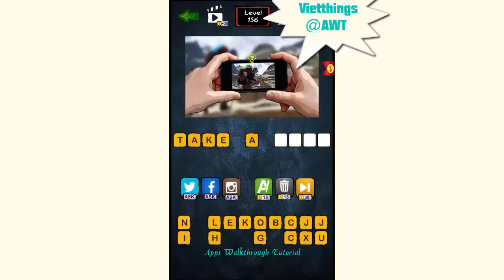Illustration Guess - Pics Quiz Level 151 - 160 - All Answers - Walkthrough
Don’t be bored again! Play Photo Guess Puzzle Game!
Are you fond of casual puzzle game? Ready for the most addictive picture guessing game? If yes, then hours of entertainment are waiting for one click to DOWNLOAD. Nearly 250 uniquely exciting puzzles and more coming! This is the best word picture puzzle game that really make you think.
Best photo puzzle game for time passing and keeping the mind very sharp!! Perfect Brain Training. Pics quiz game is a great game because it gets your mind working to figure out the word!! Can you find words for every illustration?

Illustration Guess is unlike any other picture guessing game or trivia game out there! Test your imagination skills with a wide variety of whimsical and engaging picture puzzles game, Guess the word by seeing the illustration. Illustration Guess goes beyond your traditional trivia game or casual games. From idiomatic phrases to compound words and pop culture references, Illustration Guess is an insanely addictive pics puzzler that’s hard to put down.

►Key Features:

• Featuring nearly 250 puzzles for hours of fun!!
• Improved classic photo puzzle game with totally innovative graphics
• All original highly rendered illustrations varying in style!
• Use hints or get help from your friends on Facebook, Twitter and Instagram!
• Increasingly difficult and intriguing puzzles to exercise your brain!
• Simple gameplay but hard to master but certainly entertaining
• No registration or decisive rules, Just DOWNLOAD and play!
• Puts you and people around you to think deeply
• Simple yet entertaining and educational photo quizzes!!

More new levels in different styles are coming! Please be sure to keep an eye out for exclusive and exciting updates!

✔ How to play:
Gameplay is pretty simple in this pics quiz game! You will see one or multiple illustration then guess the word, find the right idea to solve the enigma and become a true problem solver. Choose the correct one word for the pic to solve the puzzles and collect stars to unlock higher levels. Can you outwit your friends? Sounds easy!! You can also ask for help from your Facebook, twitter or Instagram friends to solve any picture quiz.
✔ Who can play?
In a word every brain game lover can enjoy hours of fun time by solving exciting pics quiz. All family members including kids, toddlers, children of all ages as well as adults are welcome to play this guess the picture game. Especially, perfect quiz game for kids to develop their imagination skills.
Have you ever play games like guess the emoji, 4 pics 1 word, pop quiz, crossword puzzle or other picture word puzzle games? Your experience will be refreshed when you play this addictive brain teaser picture puzzle game for sure.

If you find photo puzzle game addictive and exciting, then feel free to give us your valuable feedbacks through ratings and comments. Feel free to suggest any changes if you think, we care every suggestion gratefully!
Thanks for playing “Illustration Guess - Pics Quiz”!